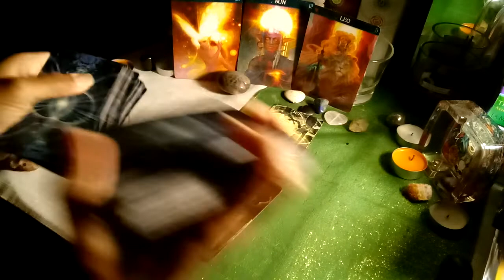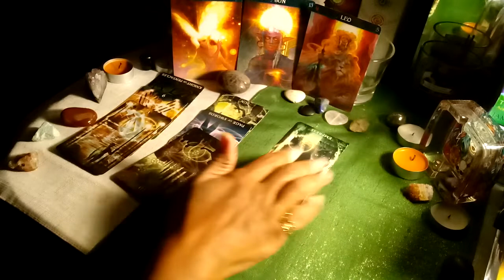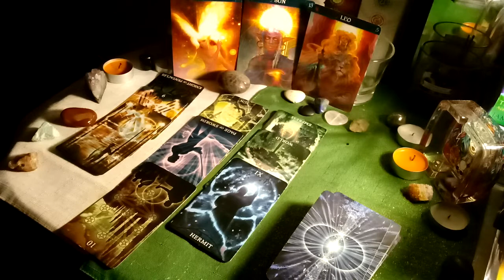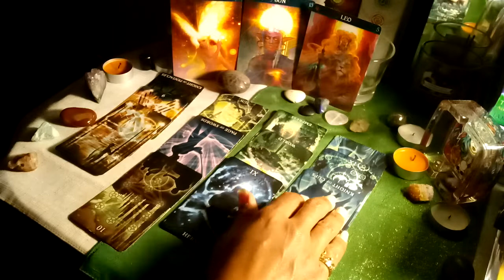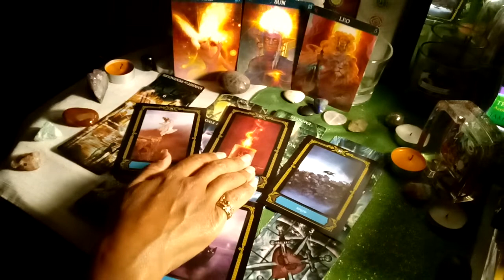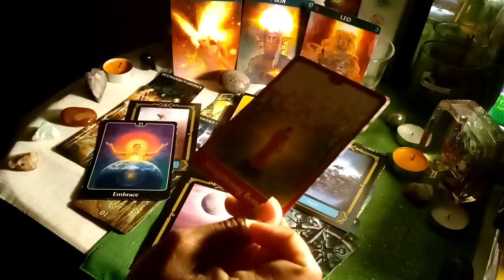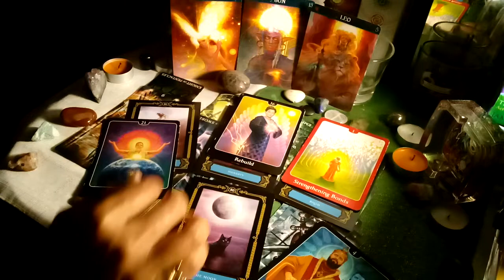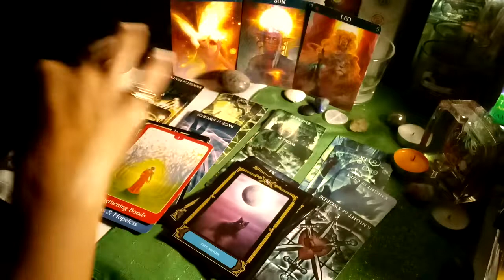LEO - COUPLE/ SITUATIONSHIP - THEY HAVE A FAMILY! DO YOU STILL WANT THIS? JUNE - 2020